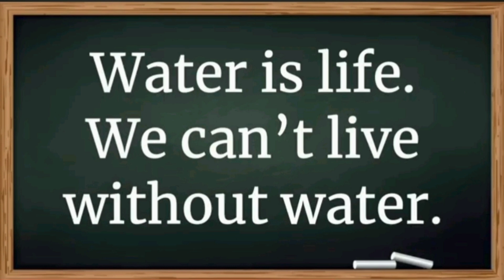5 Lines on Water || English Essay || DaiLYlife Solutions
5 Lines on Water || English Essay || DaiLYlife Solutions